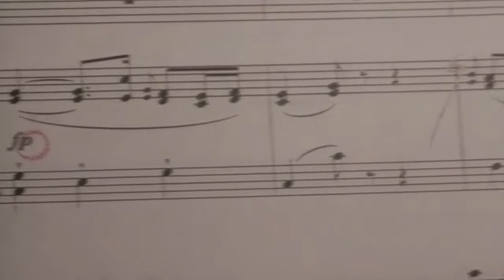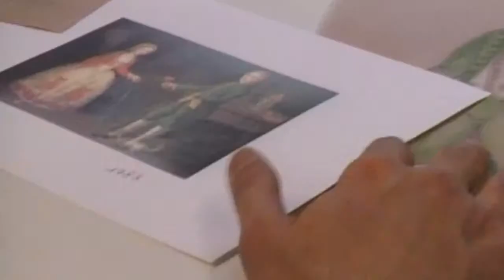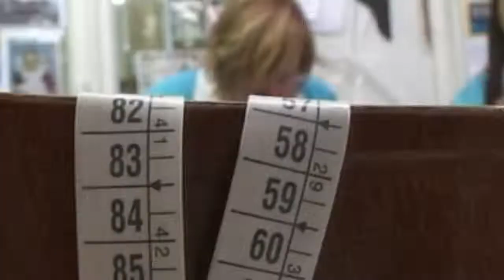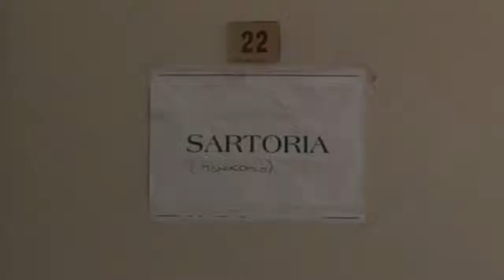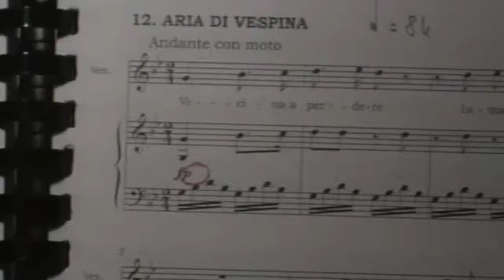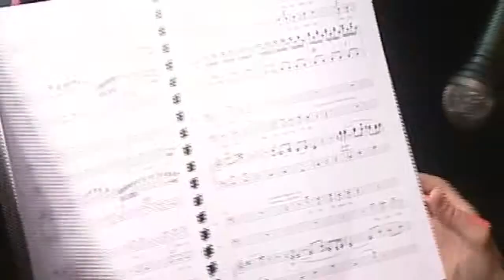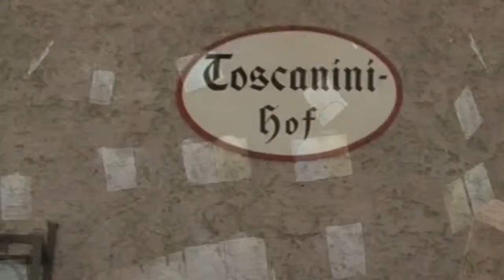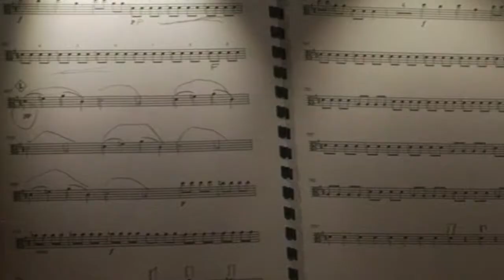Il viaggio di un costume (Alessandro Lai, Riccardo Muti)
Giovanni Paisiello: Il matrimonio inaspettato
Salzburger Pfingstfestspiele

Riccardo Muti, Dirigent

Andrea De Rosa, Regie
Sergio Tramonti, Bühnenbild
Alessandro Lai, Kostüme
Pasquale Mari, Licht
Anna Redi, Choreographie
Alois Glaßner, Chöre

Alessia Nadin, Vespina
Marie-Claude Chappuis, La Contessa di Sarzana
Markus Werba, Giorgino
Nicola Alaimo, Tulipano
Salzburger Bachchor
Orchestra Giovanile Luigi Cherubini
Speranza Scappucci, Continuo